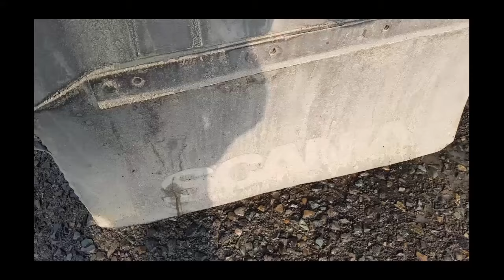Truck wash: FILTHIEST greasy semi truck wash POWER of hot pressure water!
most IMPRESSIVE removing grease dirty SCANIA semi truck in group wash!
in this video you will see the most exciting semi truck wash in asmr and satisfying way.
the SCANIA semi truck is so greasy and dirty so had to use hot pressure water and black shampoo to wash and detail it.
I really like the task of cleaning and washing of car specially the giant ones like the semi-trucks or trailers and i will try to share this pleasure with you through  this channel and the washing and cleaning satisfying process.
car wash time
carwash machine asmr
car cleaning asmr no talking
car wash satisfying video compilation
dirty truck details
pressure washing truck